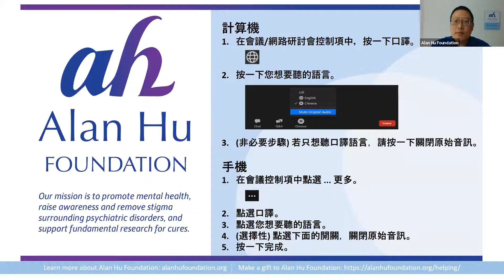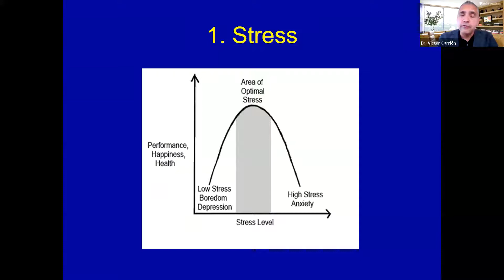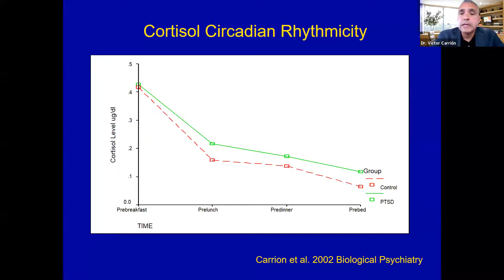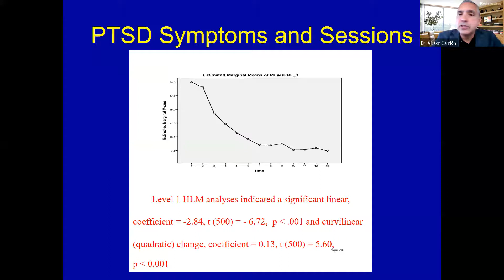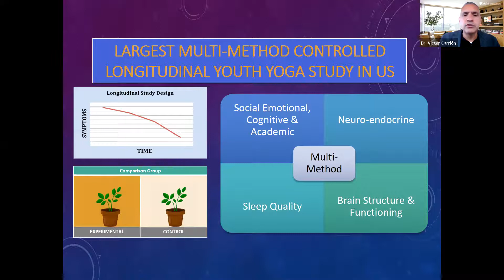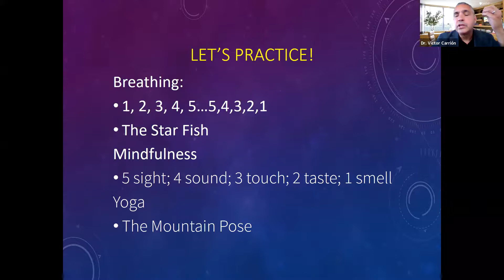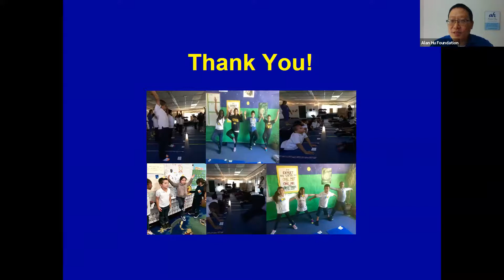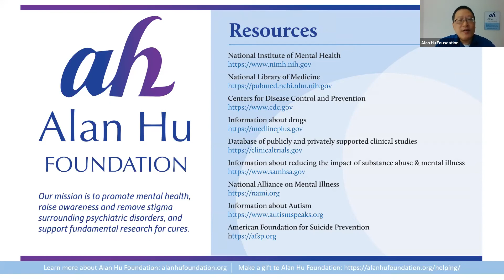Harnessing Brain Adaptability by Stanford Professor Dr. Carrión 05/11/21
On Tuesday, May 11, 2021 Stanford Professor Dr. Victor G. Carrión presented a webinar to address the impact of traumatic stress from a biological, social and psychological perspective. Recent events of the past year, highlighting pandemic, political and social stressors are considered significant stressors to our systems as individuals, but also to communities and society. Personal and social resilience will need to be strengthened. Dr. Carrión shared his approaches to building strong resilience and adaptation for youth and for adults.

Dr. Victor G. Carrión is the John A. Turner, M.D. Professor of Child and Adolescent Psychiatry at Stanford University School of Medicine and Vice-Chair of the Department of Psychiatry and Behavioral Sciences. He directs the Stanford Early Life Stress and Resilience Program. Since joining the faculty at Stanford 25 years ago, Dr. Carrión’s research has concentrated on understanding how early life stress, such as traumatic experiences, alter behavior and emotions, and the role of brain structure and function in these findings.

Alan Hu Foundation collaborated with Mental Health Association for Chinese Communities (MHACC) to provide simultaneous Chinese interpretation. We are grateful for MHACC's incredible support.

We were honored and privileged that Dr. Carrión shared his wisdom and knowledge with so many people. The webinar was enjoyed by many webinar guests across the country as well as from Canada, China, HongKong, Japan, Malaysia, and Taiwan.